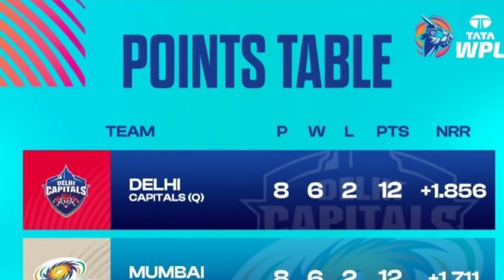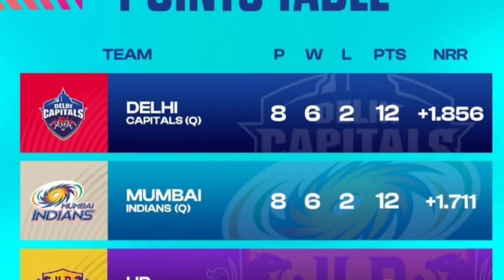Mumbai Indians Team Out of WPL 2023 Final Match | Delhi Capitals Reached The WPL 2023 Final Match